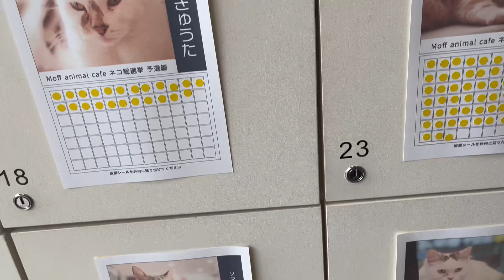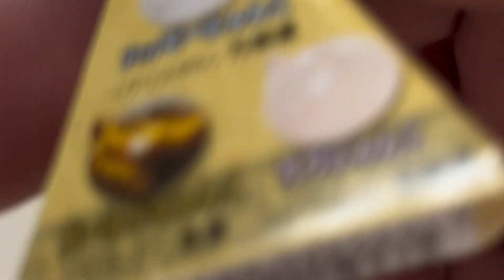来店シールポイントトップは？まさかの！？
大詰めになりました、来店ポイント＋ネット投票できまる猫カフェ総選挙！来店ポイントの様子見に来ました😄猫カフェ